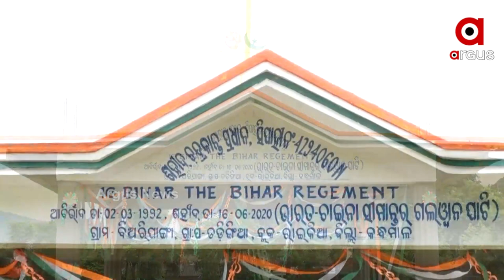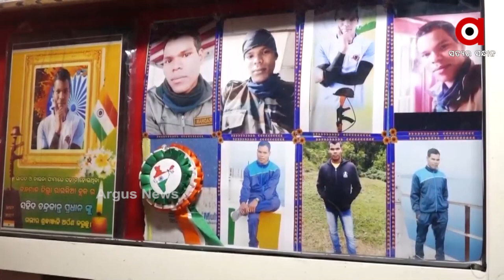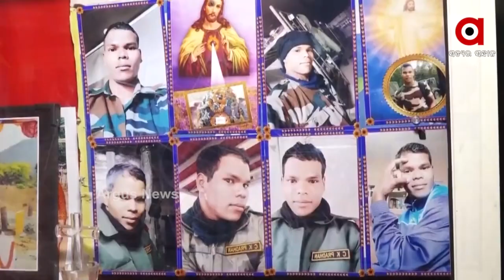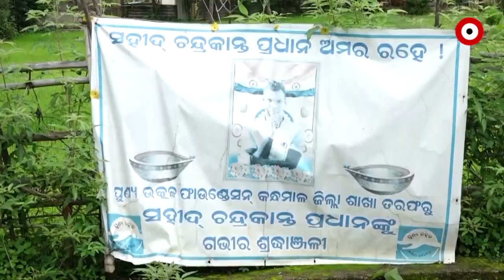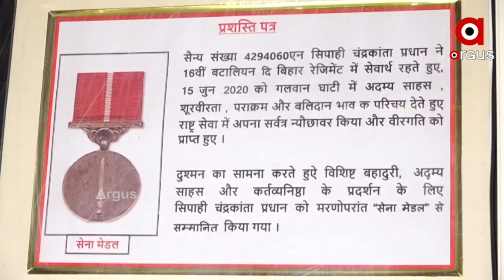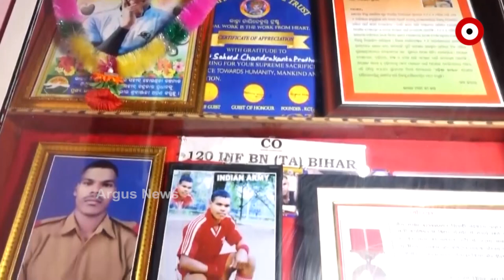SAHID SALAM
ସହିଦ୍ ସଲାମ୍
ସହିଦ୍ ଚନ୍ଦ୍ରକାନ୍ତ ପ୍ରଧାନଙ୍କୁ ନେଇ ଆମର ସ୍ବତନ୍ତ୍ର ଉପସ୍ଥାପନା  "ସହିଦ୍ ସଲାମ"